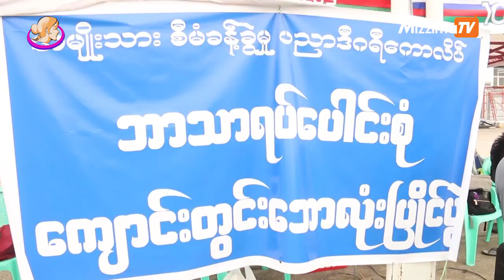အမ်ိဳးသားစီမံခန္႔ခြဲမႈပညာဒီဂရီေကာလိပ္ရဲ႕အမ်ိဳးသမီးေဘာလံုးပြဲက်င္းပ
အမ်ိဳးသားစီမံခန္႔ခြဲမႈ ပညာဒီဂရီေကာလိပ္ရဲ႕ ပထမဦးဆံုး အႀကိမ္ ေက်ာင္းတြင္း ေမဂ်ာေပါင္းစံု အမ်ိဳးသမီးေဘာလံုးၿပိဳင္ပြဲကို သုဝဏၰျမက္ခင္းတုကြင္းမွာ က်င္းပျပဳလုပ္သြားပါတယ္။ အမ်ိဳးသမီးေတြကို ေဘာလံုးကြင္း အျပင္ဘက္ကေန အားေပးတာထက္ ကိုယ္တိုင္ကြင္းထဲထိ ဝင္ေရာက္ ကစားေစခ်င္တဲ့ ရည္ရြယ္ခ်က္နဲ႔ ျပဳလုပ္တာ ျဖစ္တယ္လုိ႔ ဆုိပါတယ္။ ၿပိဳင္ပြဲ ပံုစံ အေနနဲ႔ ေလးသင္းအုပ္စုပတ္လည္ ပထမဦးဆံုး ကစားရမွာျဖစ္ၿပီး အုပ္စုတြင္း ပထမ နဲ႔ ဒုတိယ ရတဲ့ အသင္းေတြက ဗိုလ္လုပြဲကို ထပ္မံကစားရမွာျဖစ္ပါတယ္။ သတင္းအေသးစိတ္ကို သတင္းေထာက္ အုပ္မွဴးေဇာ္က တင္ဆက္ေပးထားပါတယ္။